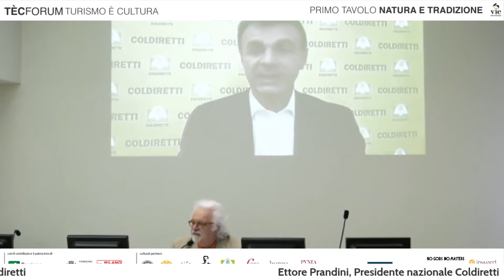TÈC Forum Turismo è Cultura | Ettore Prandini